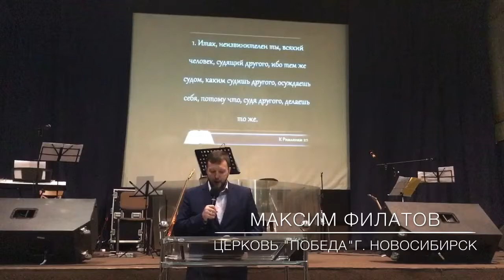Церковь Победа г. Новосибирск. 09-04-2017. Максим Филатов. Часть 2 из 2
Церковь Победа г. Новосибирск
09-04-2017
Проповедует: Максим Филатов